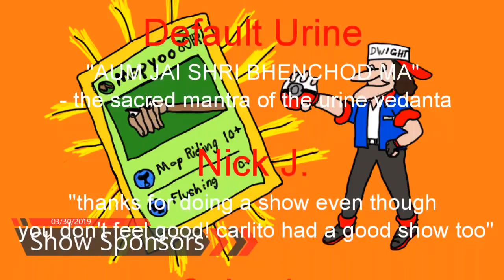Prank Calls - The Unanimous Calls - 03/30/2019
Dwight makes some unanimous calls to an anonymous Indian for some swearings and cussing. Thanks to Nik Caesar & MST3Claye for the show art.